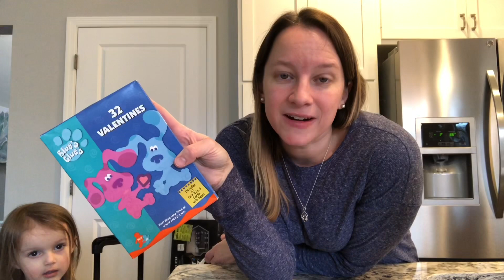Discount Friday Thrift Haul - Best Find at Walmart!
Photo Backdrop Kit

Photo White Backdrop

Garment Rack:

Dymo 25# Digital Postal Scale:

Weighmax Digital Postal Scale:

Sof Sole Shoe Cleaner:

Scotch Marker & Adhesive Remover:

Microfiber Cloths:

Scotty Peelers:

Sweater Shaver:

Measuring Tape: